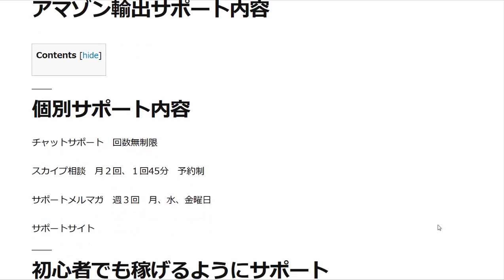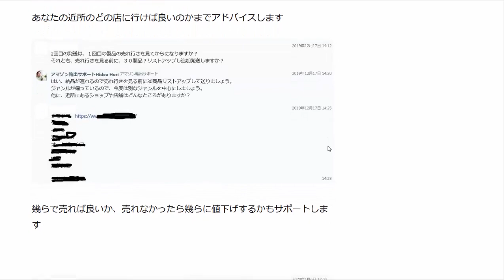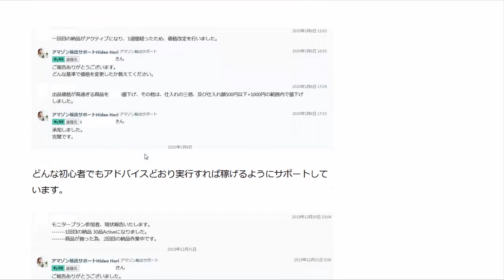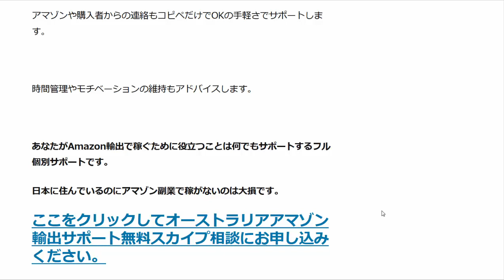オーストラリアAmazonの登録は分かりやすくナビします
私のアドバイス通り実践すれば半年でAmazon輸出ビジネスで稼げるスキルが身につくサポートです。

1日10分で月10万円を稼ぐ! Amazon輸出ビジネスがわかる本(2013/11/22)